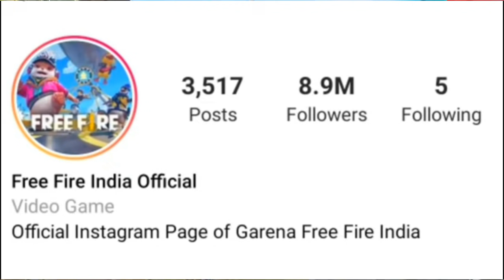booyah day party redeem code free rewards in free fire tamil | love gaming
booyah day party redeem code free rewards in free fire tamil

Booyah 🆔 : 36146414

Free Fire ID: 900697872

Free Fire Name : Love Gaming

Free Fire Tamil Game Play Tricks
Sensitivity And Auto Head shot Tricks
Gloowall Tricks
Landmine Tricks
Elite Pass Review
Updates Information
Free Fire Tamil Booyah Tricks
How to Win Ranking Match Tricks
How To Reach Heroic Full Game Play Tricks

Top Country Free Fire :

Gardens Free Fire India
Garena Free Fire Indonesia
Gardens Free Fire Singapore

Tonight uodate
Today night update free fire
Today night new event free fire